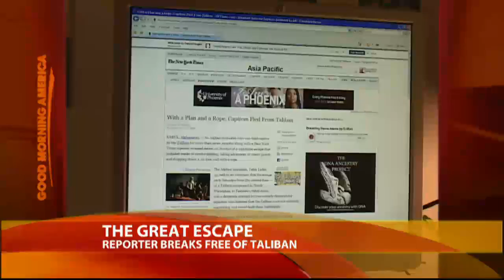U.S. Journalist Escapes Taliban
N.Y. Times reporter David Rohde breaks free after seven months in captivity.